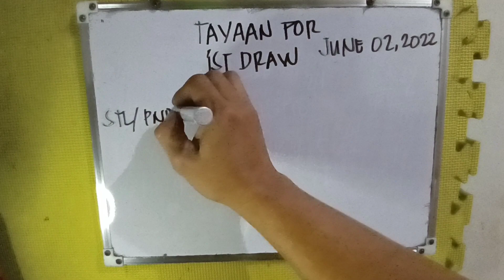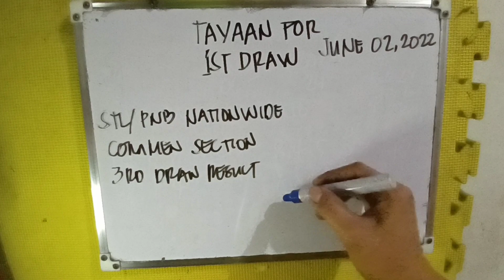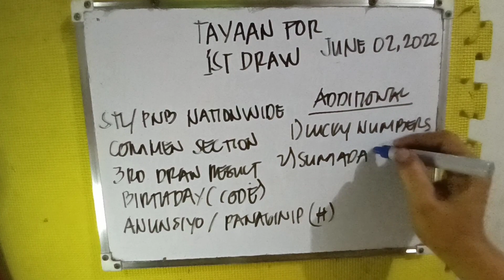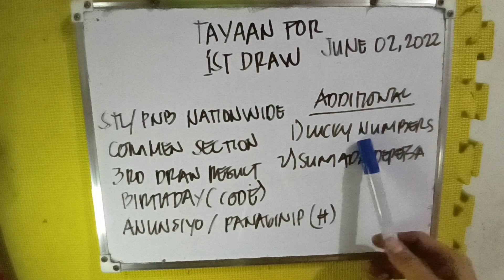STL/PNB NATIONWIDE TAYAAN FOR 1ST DRAW JUNE 02, 2022. DITO MAGCOMMENT NG 3RD DRAW RESULT